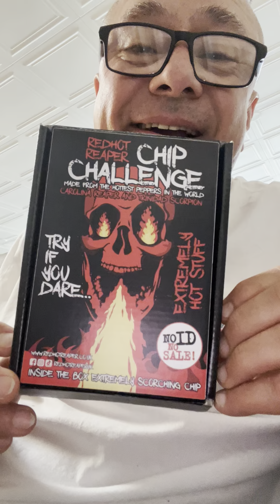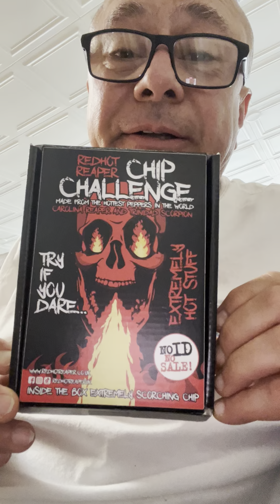REDHOT REAPER CHIP CHALLENGE 2